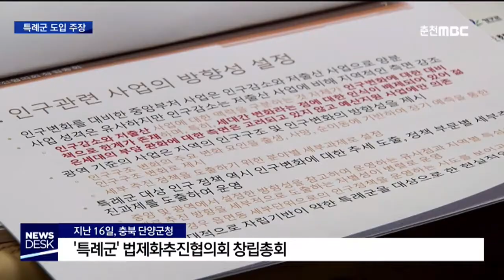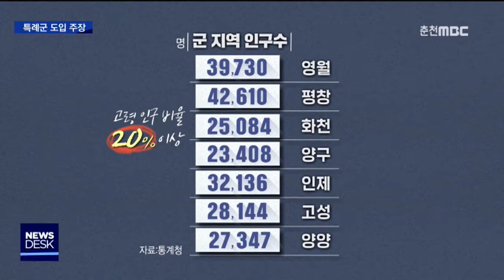[춘천MBC] 특례군 지정은 생존의 문제